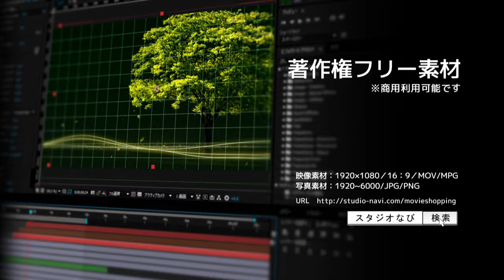著作権フリー動画素材／商用利用可！／ 検索枠（ブラック）アルファーチャンネル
検索枠（アルファーチャンネル）
ホームページキーワードを入力してご利用いただけます。
アルファーチャンネル付ですのでさまざまな背景に合成できます。

その他の著作権フリー映像
・セットでお得なDVD収録版は▼